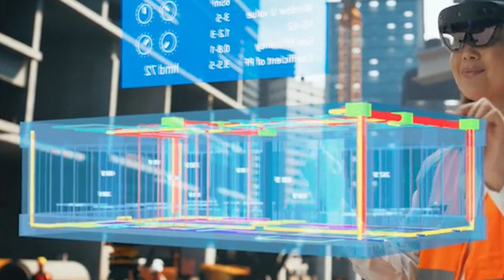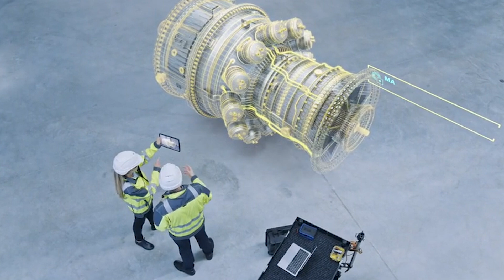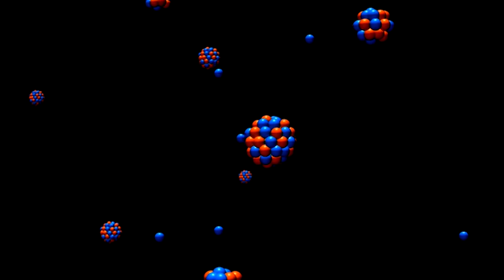Top Technology Trends To Watch in 2025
"Discover the top construction technology trends set to shape the industry in 2025! From AI and robotics to 3D printing, smart building systems, and sustainable innovations, this video dives into the latest advancements that are revolutionizing the construction sector. Whether you're a contractor, architect, engineer, or tech enthusiast, stay ahead of the curve with insights into the future of construction. Watch now to explore how these cutting-edge technologies will boost efficiency, reduce costs, and redefine the way we build!"

🎙️ Voice Over Credit: Engr. Raja Wajahat